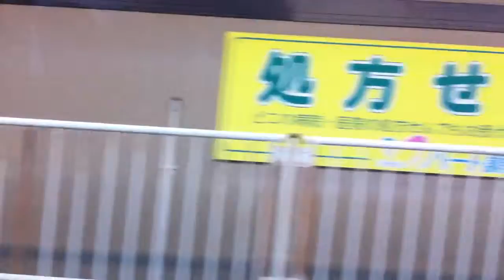米沢散策トレイン 豊栄〜東新潟 早通通過時に警笛あります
早通通過時に警笛あります